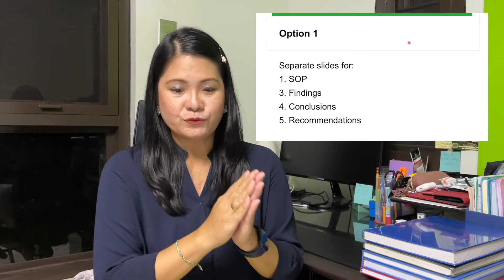Final thesis defense PowerPoint & tips for better presentation (Bakit maayos dapat?)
Ano ang mga dapat ilagay sa PowerPoint  presentation para sa final defense?

Here’s a lesson video for a superb final thesis defense PowerPoint presentation.

Alamin ang:
*The Situation
*Refresh, Inform, Convince (RIC)
*The Finale

at mga tips para sa siguradong okay na umpisa ng final defense mo. Umpisa pa lang, give your best shot na.